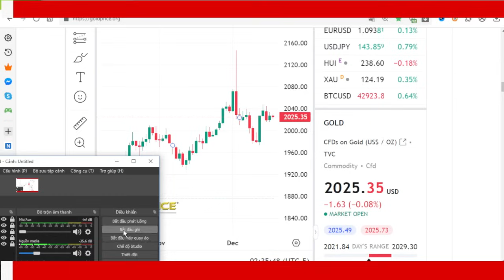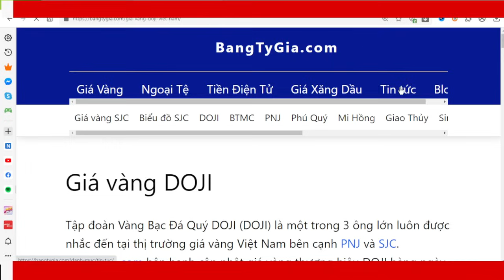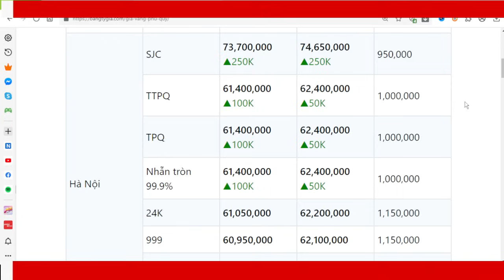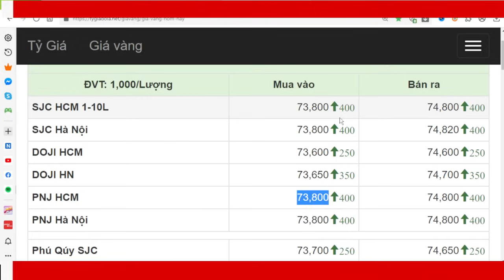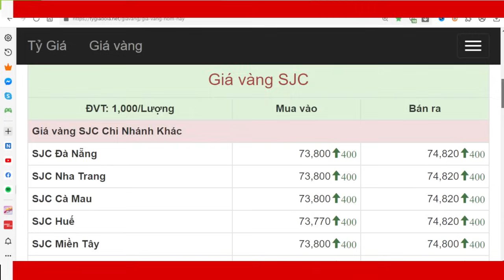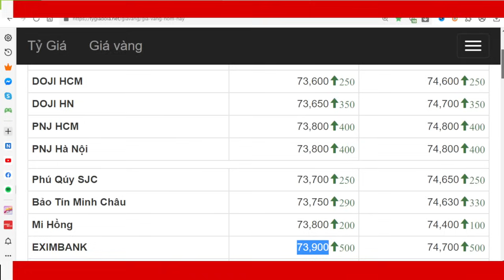Giá vàng hôm nay ngày 19/12/2023 - giá vàng 9999, vàng sjc, vàng nhẫn 9999,...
👉 Đọc tin tức mới nhất, phân tích biểu đồ trên nền tảng Fastbull